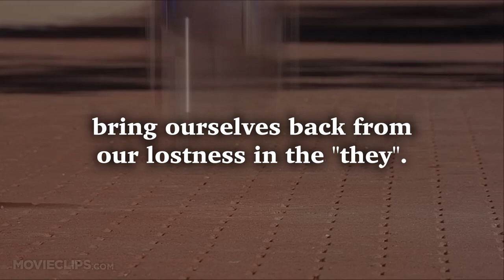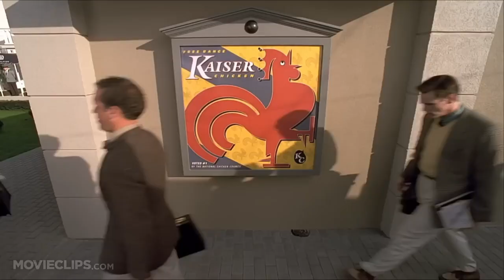Breaking Out of Our Simulation – Authenticity in an inauthentic world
🌕  Or, How to be authentic and exercise your freewill. Also, what is freewill in relation to programmed beings?

'They' even hide the process by which 'they' have quietly relieved us
of the 'burden' of making choices for ourselves.
It remains a complete mystery who has really done the choosing.
We are carried along by the 'nobody', without making any real choices,
becoming ever more deeply ensnared in inauthenticity.
This process can be reversed only if we explicitly
bring ourselves back from our lostness in the 'they'.
But this bringing-back must have that kind of being
by the neglect of which we have lost ourselves in inauthenticity.
 – Martin Heidegger Being & Time, Macquarrie p. 312-313; Stambaugh p. 248; paraphrase (1927)

00:00 Conformity, Inauthenticity, and Lostness with Martin Heidegger
01:44 Of course we have to talk about capitalism
03:29 Not even diet cherry cream soda
04:55 Either Or
06:17 Always and Never
11:14 Programmed 111s and 000s (Isaac Asimov's Rules of Robotics)
14:24 Humans are not programmed
17:54 How to escape the simulation
21:14 Until next time!

- Outro: "The 1900s" by Andrew Applepie

🎥 Gear used:
Blackmagic Pocket Cinema Camera 4k
Video Assist 5" HDR